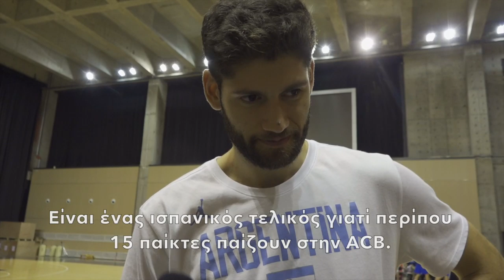Γκαρίνο: «Ήρθαμε εδώ για να πάρουμε το χρυσό!»